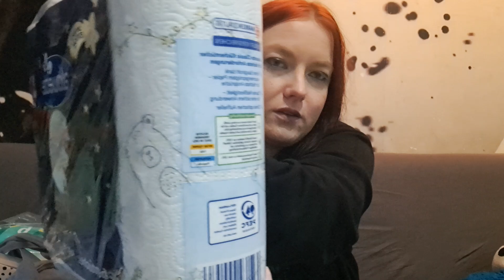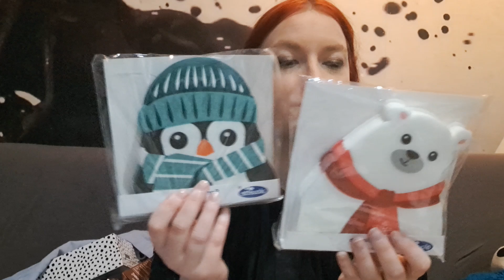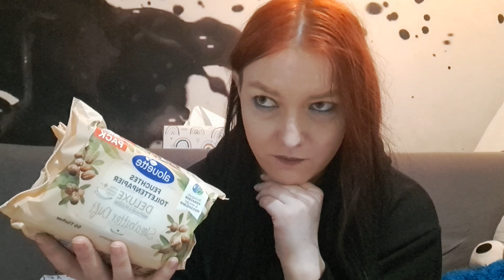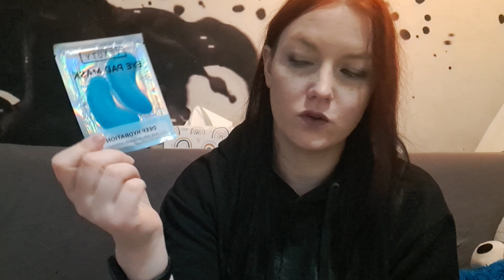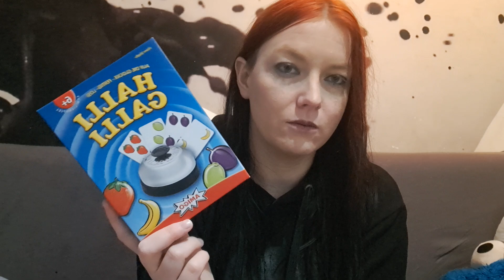Rossmann Haul | Monatseinkauf | Chrissi G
Werbung da Markenerkennung und Nennung, alles selbst bezahlt.

Viel Spaß beim Video, eure Chrissi G